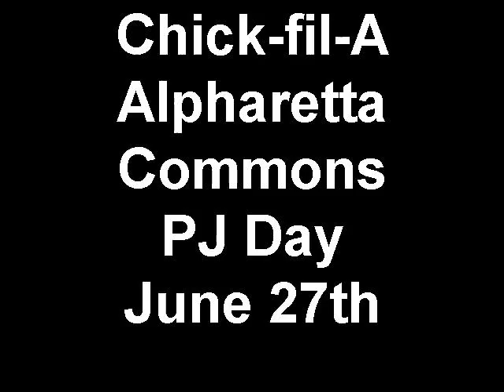Chick fil A Alpharetta Commons PJ Day June 27th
Lots of Fans came in the PJ's to celebrate
FREE FOOD!